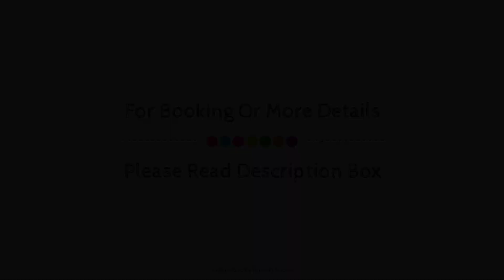Hotel Duc de Saint Simon, Paris, France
About Property:
Hotel Duc de Saint Simon is a popular choice amongst travelers in Paris, whether exploring or just passing through. The hotel offers a wide range of amenities and perks to ensure you have a great time. Facilities like free Wi-Fi in all rooms, 24-hour front desk, luggage storage, room service, airport transfer are readily available for you to enjoy. Guestrooms are designed to provide an optimal level of comfort with welcoming decor and some offering convenient amenities like television LCD/plasma screen, separate living room, internet access – wireless (complimentary), non smoking rooms, air conditioning. Enjoy the hotel's recreational facilities, including garden, before retiring to your room for a well-deserved rest. Hotel Duc de Saint Simon is an excellent choice from which to explore Paris or to simply relax and rejuvenate.
Searching For
1. Hotel Duc de Saint Simon - Paris
2. Hotel Duc de Saint Simon - Paris Virtual Tour
3. Hotel Duc de Saint Simon - Paris Rooms
4. Hotel Duc de Saint Simon - Paris Amenities
5. Hotel Duc de Saint Simon - Paris Videos
6. Hotel Duc de Saint Simon - Paris Offers
7. Hotel Duc de Saint Simon - Paris Deals
Audio Credit:
Track Title: Reasons To Hope
Artist: Reed Mathis